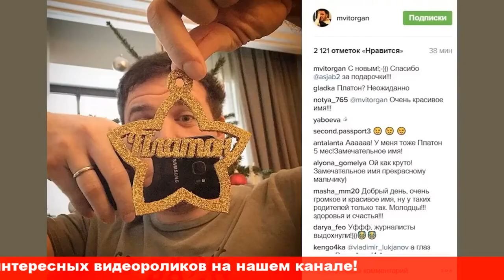Всем счастья и танцы! Ксения Собчак и Максим Виторган нежно поздравили сына